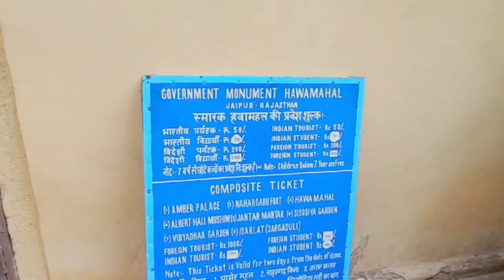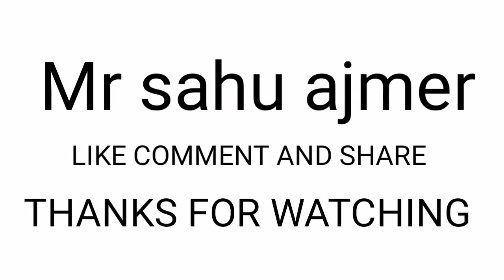हवा महल जयपुर ( RAJASTHAN ) हवा महल के अंदर क्या है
INSTAGRAM I'd PANKAJ_SAHU_3911 FOLLOW karo GUYS ❤🙏